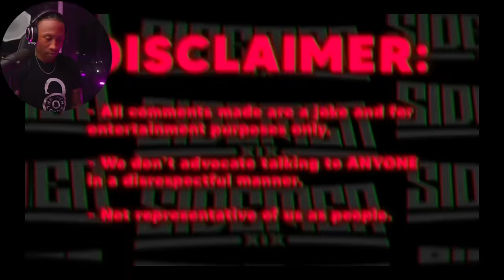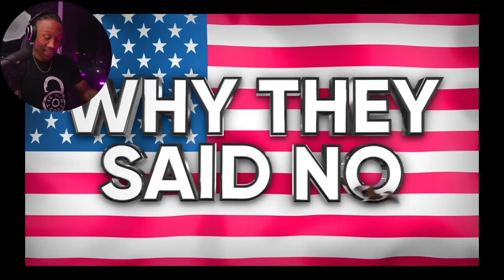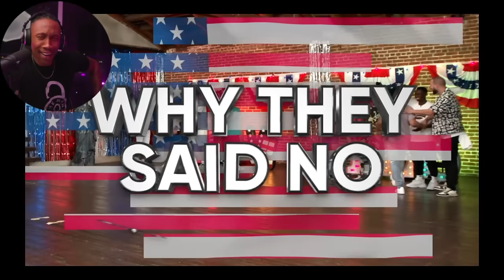SIDEMEN TINDER IN REAL LIFE 4 (USA YOUTUBE EDITION) [REACTION!!!] 🇺🇸